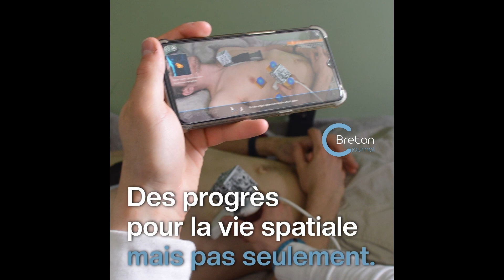Une Bretonne sur Mars ?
Dans le cadre d’une mission scientifique, Valentine Bourgeois a vécu 3 semaines dans une station simulant la vie sur Mars, dans le désert de l'Utah. Elle nous raconte.